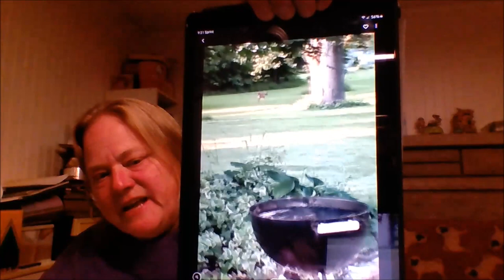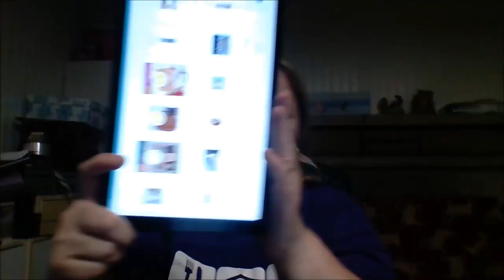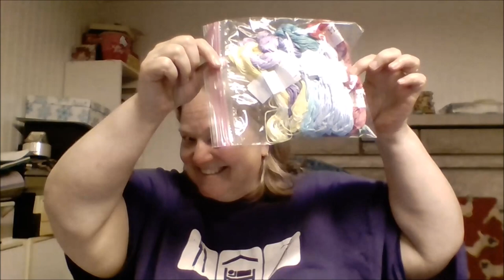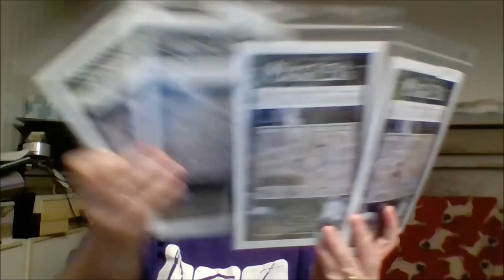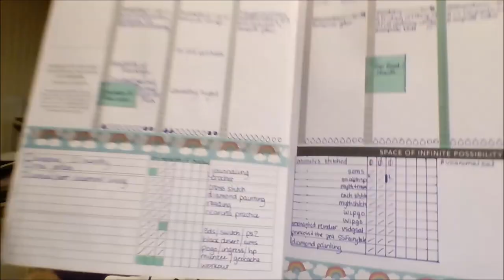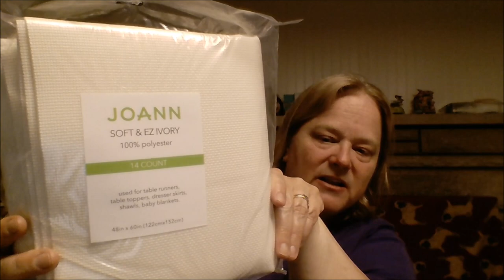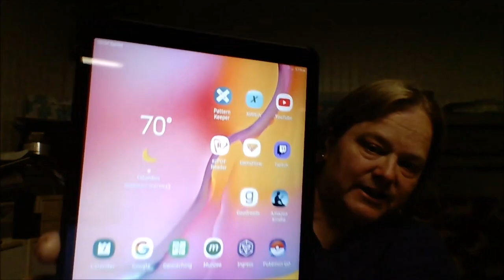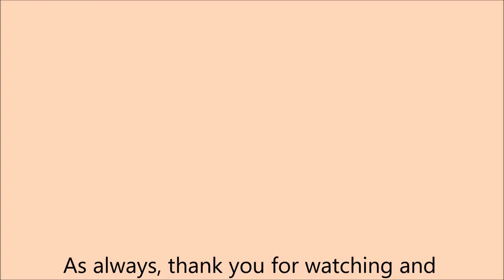FlossTube # 89 - Life and Haul!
In this newest installment I talk about life updates and show some recent haul, including some plans (EPIC Where's Waldo Pokemon!).  At the end is a video of me adulting - mowing our acre.

1141 Kenny Centre Mall
Columbus, Ohio

I will do my best to answer and reply to the best of my ability.  You can also reach me by posting below.

Thank you, and Happy Stitching!